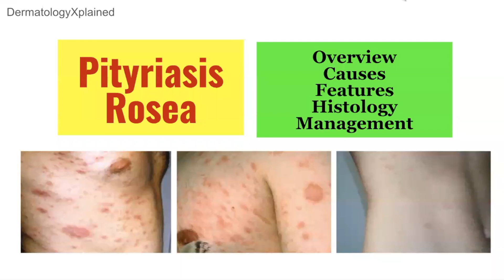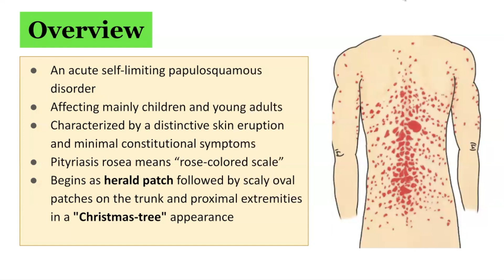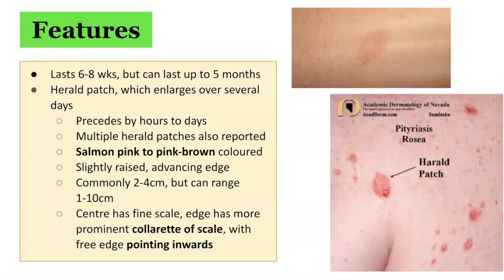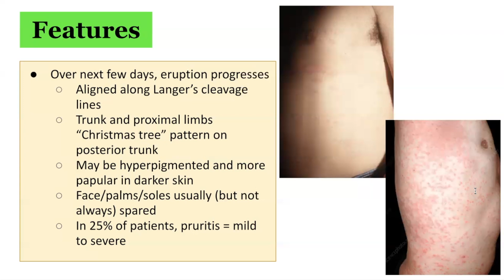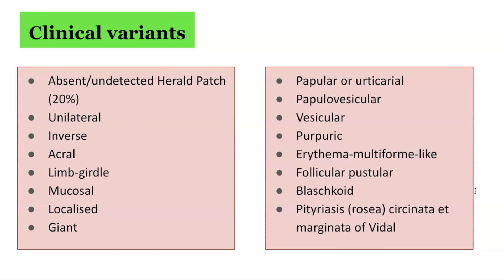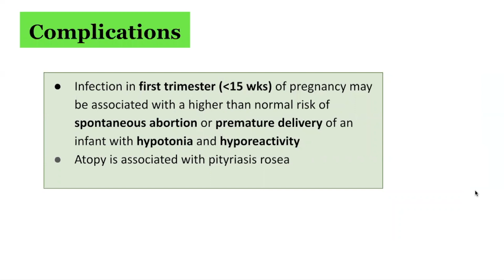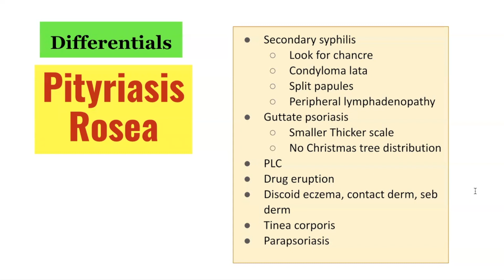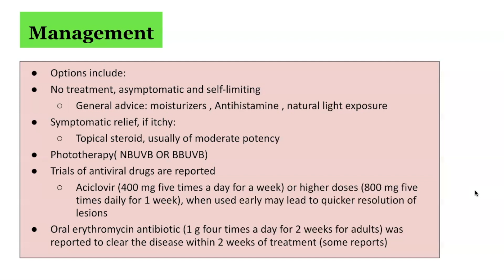Pityriasis rosea, christmas-tree rash: clinical features, associations, histology and management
Background
- A common benign papulosquamous disease
- Pityriasis denotes fine scales, and rosea denotes rose coloured or pink
- Pityriasis rosea can have a number of clinical variations
- may resemble syphilis
Exam findings
- Herald-patch = single pink patch 2-10cm diameter on neck or trunk with fine collarette scale
- note – may also occur as multiple lesions, in atypical spots, or not at all!
- Generalised eruption consists of salmon-coloured macules or patches with a collarette scale, often described as having cigarette paper-like appearance
- Orientated in long access, Christmas tree distribution
- Occur most common on trunk, abdomen, back and proximal upper limbs
- Lymphadenopathy uncommon
- Atypical variations occur in 20% of pts